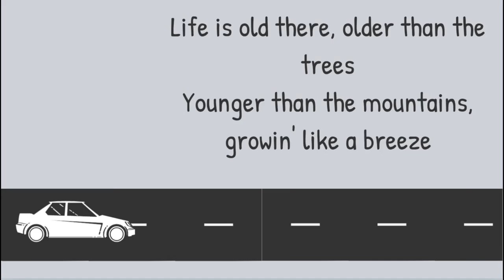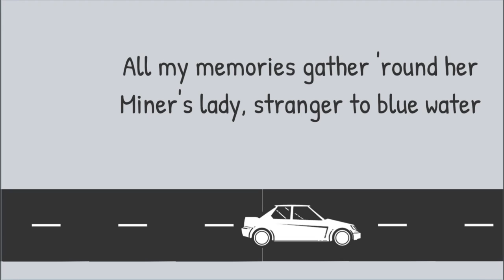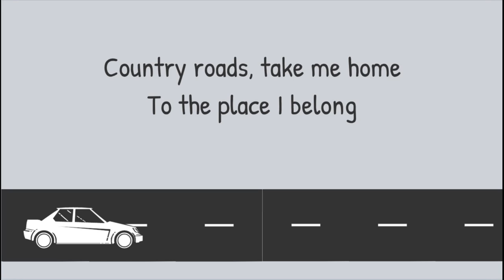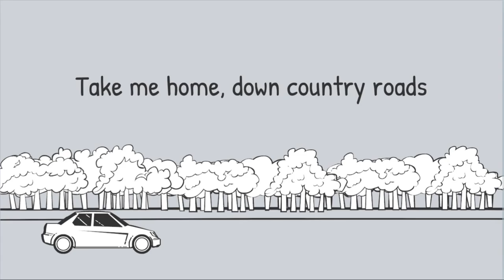Take Me Home, Country Roads (Lyrics & Art)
John Denver - Take Me Home, Country Roads (Audio)

Writers: Taffy Nivert, Bill Danoff, John Denver

Source: LyricFind
Songwriters: Bill Danoff / John Denver / Taffy Nivert Danoff